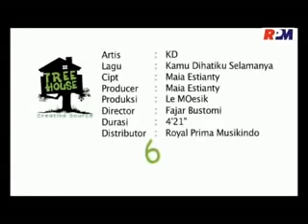KRISDAYANTI KAMU DIHATIKU SELAMANYANew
KRISDAYANTI - KAMU DIHATIKU SELAMANYA(New)